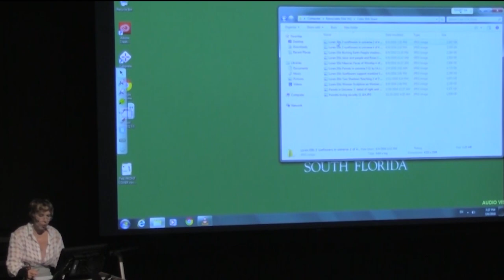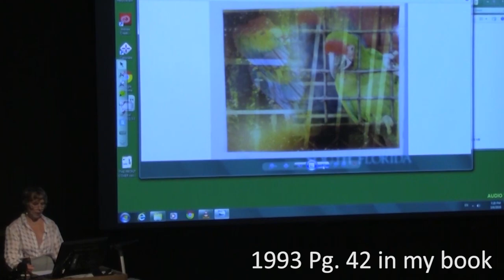USF Loren is invited to speak about her upcoming book and documentary in 2018